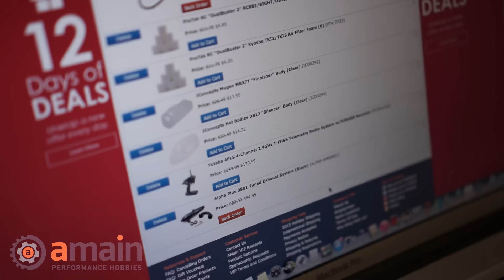AMain Hobbies' CEO Surprises Another Great Customer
AMain Hobbies CEO Kendall Bennet surprises another great customer by purchasing everything in his wish list. Happy Holidays from AMain Hobbies. We hope you have a wonderful holiday season.